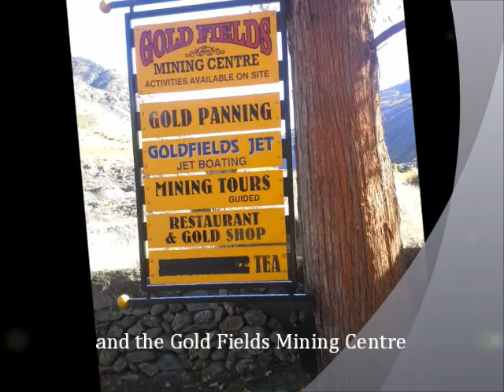Mt Difficulty Ascent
A half or full mountain marathon. Mid June each year. 35mins from Queenstown or 10mins from Cromwell New Zealand. All info at highlandevents.co.nz